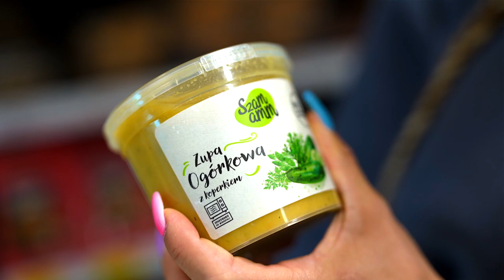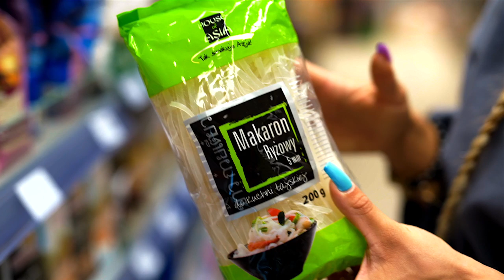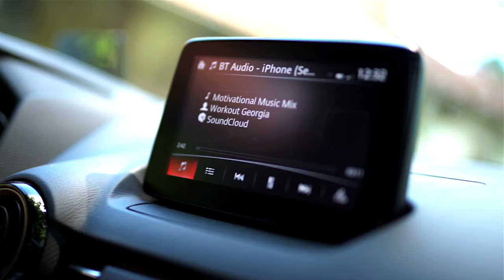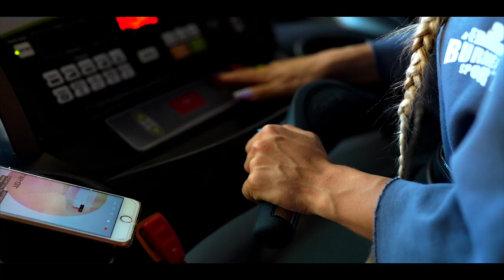KACZMAREK NA WYJEŹDZIE | FOOD PREP | WORKOUT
🎥 ADA KACZMAREK IFBB PRO |  VLOG #3